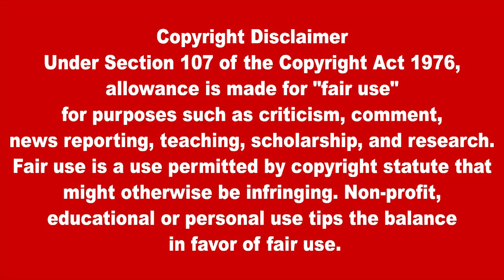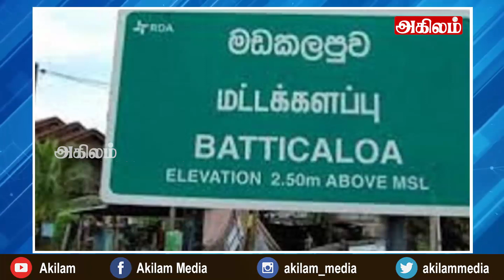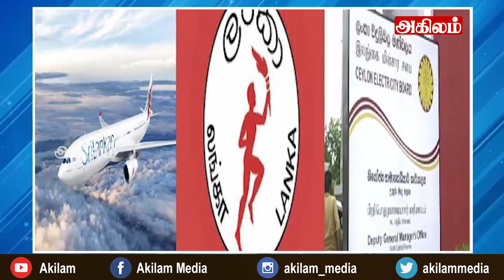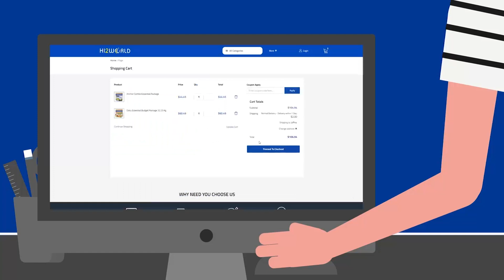இன்றைய தலைப்புச் செய்திகள்21.12.2022 | Today Sri Lanka Tamil News |akilam Tamil News